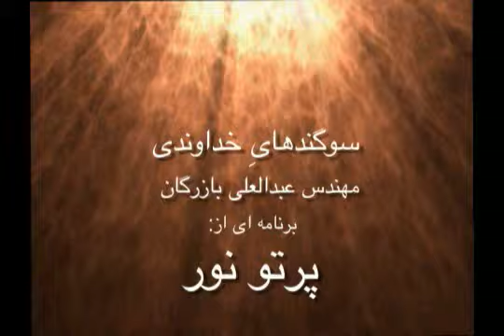Sogand-haye Khodavandi سوگندهاى خداوندى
سوگندهاى خداوندى
سوگند خوردن در فرهنگ ما بار منفى دارد، آفريدگارى كه ذاتاً غنى و حميد است چه نيازى به سوگند خوردن براى ايمان آوردن بندگان داشته است؟
سوگند ما به مقدسين و موضوعات مقدس است، خداوند به چه امورى سوگند خورده است؟
دسته بندى موضوعاتى كه در قرآن مورد سوگند قرار گرفته اند.
چه رابطه اى بين سوگندهاى قرآن و جواب آنها، يا نتيجه اى كه از آنها حاصل ميگردد وجود دارد؟
چه موضوعاتى بيشتر مورد تأكيد و تمركز قرآن قرار گرفته و موضوع سوگند واقع شده است؟
فلسفه و حكمت سوگندها چيست؟